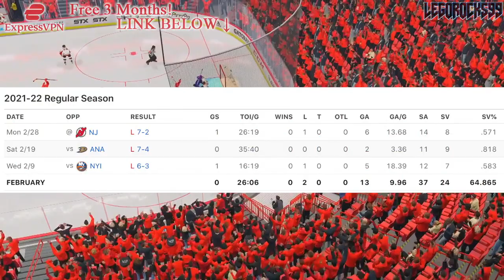Braden Holtby & Jaroslav Halak's BIG CAP HIT For 2022-2023: Vancouver Canucks News & Trade Rumours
Braden Holtby has a buyout cap hit that the Vancouver Canucks will have to pay out for 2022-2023, and Jaroslav Halak's disasterous start last night gives the team another significant salary bonus to be paid out next season too.

Thank you, Jim Benning.

The 2021 NHL Draft 1st Round went as follows:

1st) Buffalo Sabres, Owen Power
2nd) Seattle Kraken, Matty Beniers
3rd) Anaheim Ducks, Mason McTavish
4th) New Jersey Devils, Luke Hughes
5th) Columbus Blue Jackets, Kent Johnson
6th) Detroit Red Wings, Simon Edvinsson
7th) San Jose Sharks, William Eklund
8th) Los Angeles Kings, Brandt Clarke
9th) Arizona Coyotes (from Vancouver Canucks), Dylan Guenther
10th) Ottawa Senators, Tyler Boucher
11th) Arizona Coyotes, FORFEITED
12th) Columbus Blue Jackets (from Chicago Blackhawks), Cole Sillinger
13th) Calgary Flames, Matthew Coronato
14th) Buffalo Sabres (from Philadelphia Flyers), Isak Rosén
15th) Detroit Red Wings (from Dallas Stars), Sebastian Cossa
16th) New York Rangers, Brennan Othmann
17th) St. Louis Blues, Zachary Bolduc
18th) Winnipeg Jets, Chaz Lucius
19th) Nashville Predators, Fedor Svechkov
20th) Minnesota Wild (from Edmonton Oilers), Jesper Wallstedt
21st) Boston Bruins, Fabian Lysell
22nd) Edmonton Oilers (from Minnesota Wild), Xavier Bourgault
23rd) Dallas Stars (from Washington Capitals via Detroit Red Wings), Wyatt Johnson
24th) Florida Panthers, Mackie Samoskevich
25th) Columbus Blue Jackets (from Toronto Maple Leafs), Corson Ceulemans
26th) Minnesota Wild (from Pittsburgh Penguins), Carson Lambos
27th) Nashville Predators (from Carolina Hurricanes), Zachary L’Heureux
28th) Colorado Avalanche, Oskar Olausson
29th) New Jersey Devils (from New York Islanders), Chase Stillman
30th) Vegas Golden Knights, Zach Dean
31st) Montreal Canadiens, Logan Mailloux
32nd) Chicago Blackhawks (from Tampa Bay Lightning via Columbus Blue Jackets), Nolan Allan